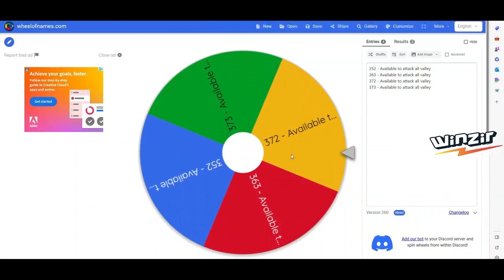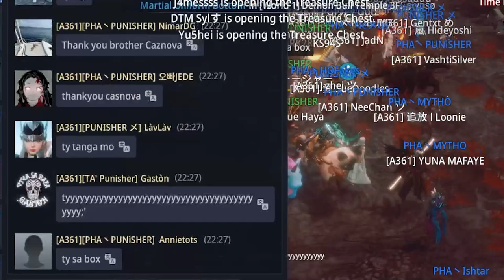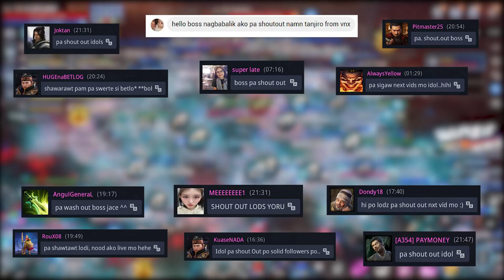WE FOUND THE ONE PIECE! - MIR4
Gusto niyo bumili WEMIX, HYDRA, DRACO, DRONE?